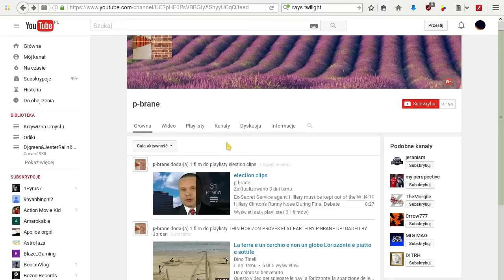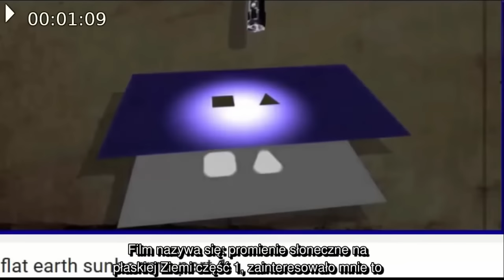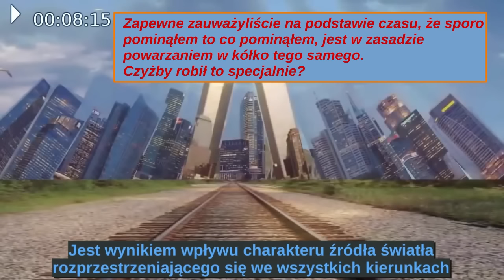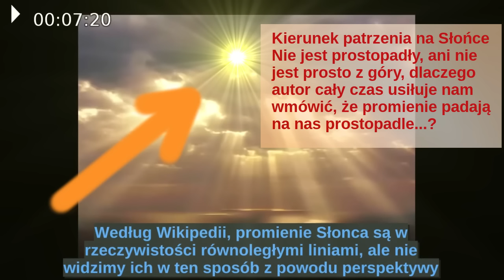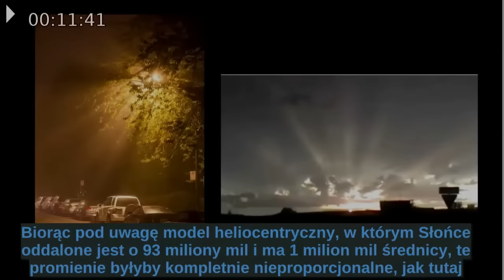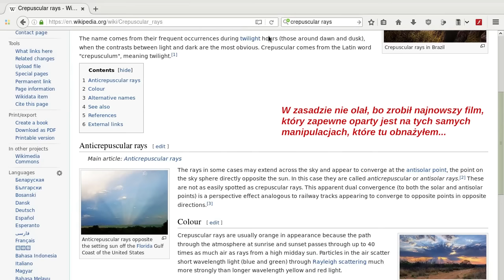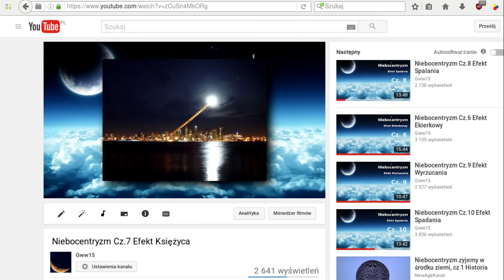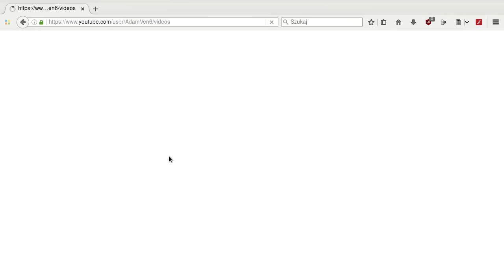Krzywizna Umysłu Odc. 14 Płaska Ziemia - Jak Oni Ściemniają Cz II - Promienie Zmierzchowe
Cykl pokazujący na czym polegają manipulacje twórców filmów o płaskiej Ziemi.

W tym przyszła kolej na promienie zmierzchowe.

Linki dotyczące filmu:
Omawiany film:

Oryginał
CREPUSCULAR SUN RAYS PROVE FLAT EARTH

Z polskimi napisami
(na kanale Rk D)

Link do filmu: Niebocentryzm Cz.7 Efekt Księżyca
wyjaśniającego dlaczego Słońce - Księżyc - gwiazdozbiory

Info o wykorzystanych ścieżkach dźwiękowych